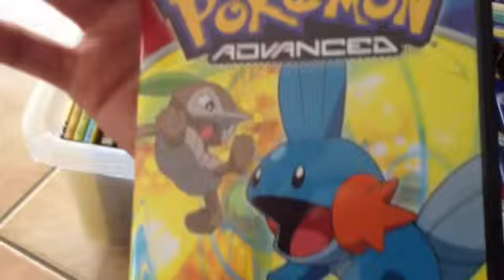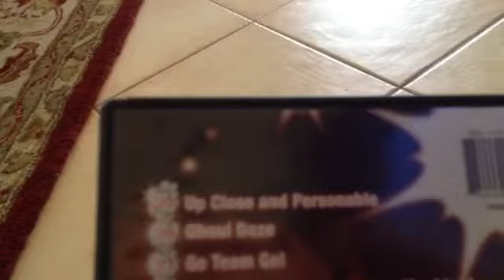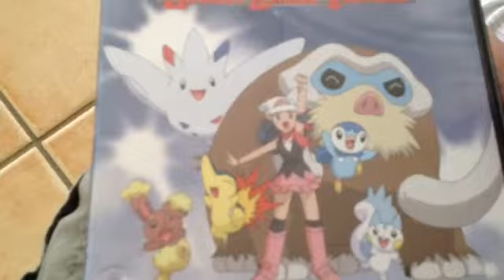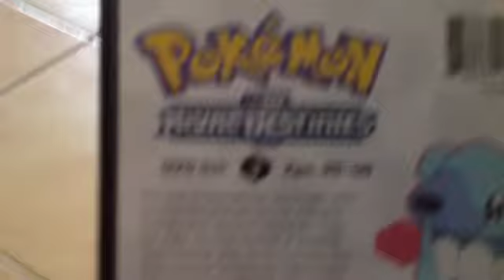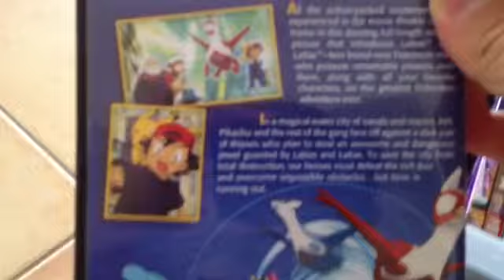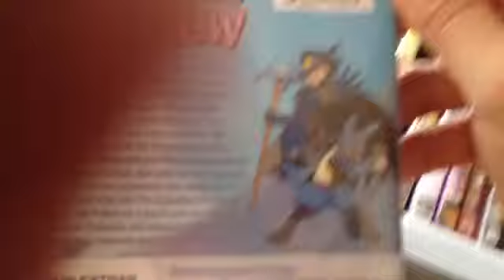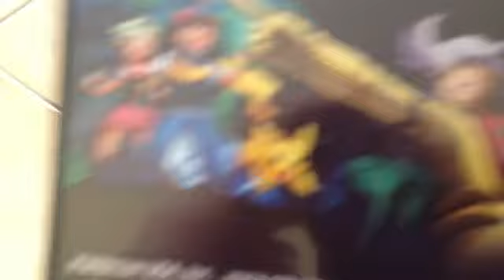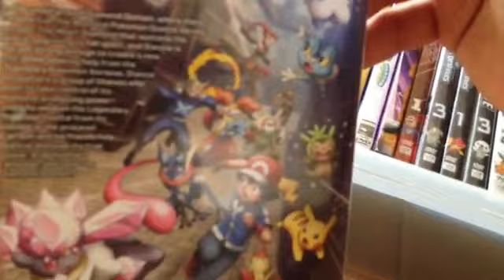Pokemon DVD collection